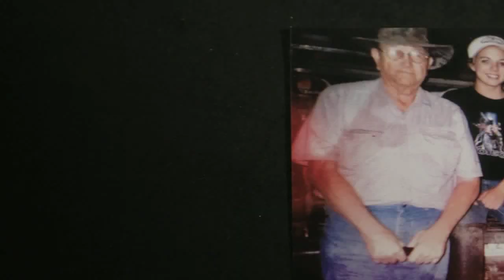NRA All Access Web Clip - Krystal Dollery: Hog Hunter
Krystal Dollery, better known as Krystal Pistol on A&E's American Hoggers reality series, sits down with NRA All Access to talk about the importance of hog hunting and how it prevents damage to wildlife and livestock around the country.

Watch NRA All Access, presented by Taurus, Fridays at 8:30/5:30 PM PT on Outdoor Channel.